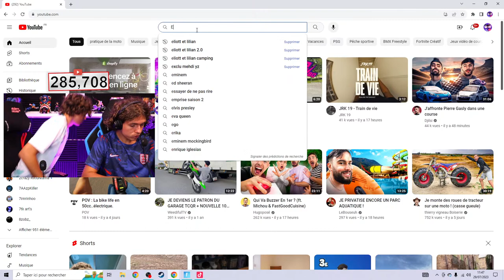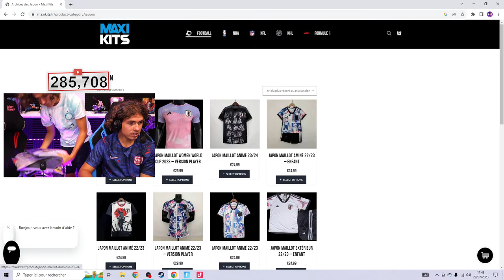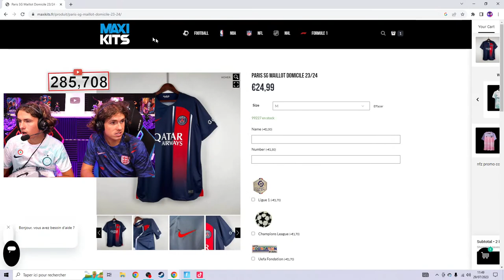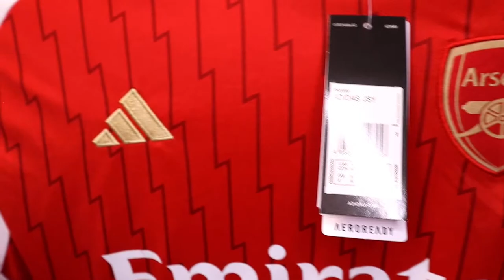SKYBASE SUR FORTNITE PUIS DEBALLAGE DE MAILLOT DE FOOT !!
créateur : NFZ

ALLER PEACE !!!